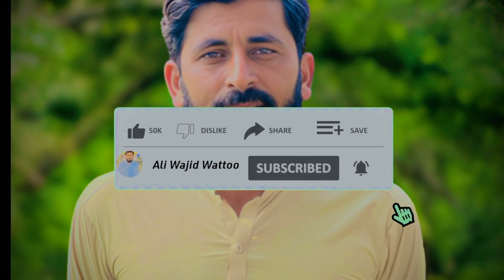PTI Candidates List Of Election 2024 | Imran Khan Ny PTI Tickets Announce Ker Di Hain